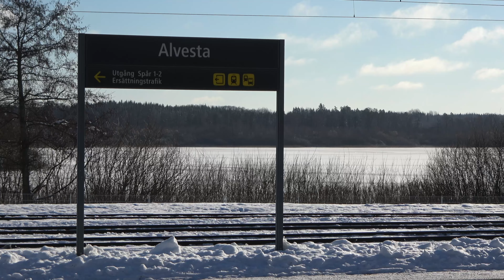Svenska tåg del 31 - Alvesta Station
Filmat i 4K i snö på Alvesta station, den 6 februari mellan klockan 11:20 och 13:20. Videon innehåller tågen X2000 (X2K), X31K, ET, X14, X11, Rc6, Rc4, Rc2 (ÖBB), Rd2 och TMY. Tågen körde som SJ Snabbtåg, SJ Regional, Öresundståg, Krösatåg, Tågab godståg, och Green Cargo godståg.

Filmed in 4K in snow at Alvesta Station, during the 6th of February between 11:20 am and 1:20 pm. The video contains the trains X2000 (X2K), X31K, ET, X14, X11, Rc6, Rc4, Rc2 (ÖBB), Rd2 and TMY. The trains were in service as SJ High-speed train, SJ Regional train, Øresundståg, Krösatåg, Tågab freight train and Green Cargo freight train.

Tåg i videon / Trains in video:

0:12 SJ Rc6 1394
1:16 SJ X2K 2040
2:40 HLT X31K 4(3-7)36
3:08 ABTR X31K 4(4-8)02
3:41 ABTR X11 3187
5:05 JLT X14 3233
5:16 GC Rd2 1078
6:11 GC Rc4 1170
6:49 ABTR X11 3188
7:16 SJ X2K 2034
8:05 Tågab Rc2 007 & Tågab TMY 101
8:57 SJ X2K 2034
9:38 GC Rd2 1116
10:58 SJ Rc6 1416
12:33 ABTR X11 3170
13:06 JLT X14 3236
13:36 SJ X2K 2037